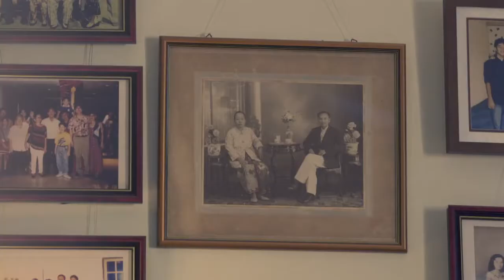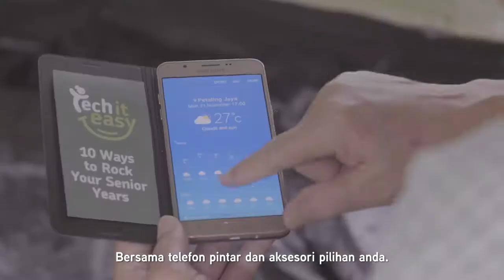My grandpa's magic tricks!